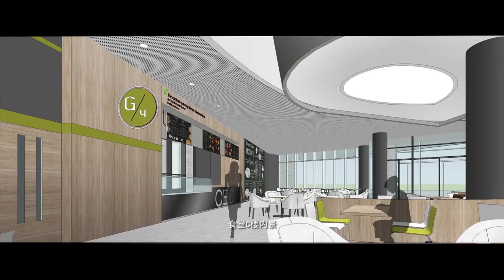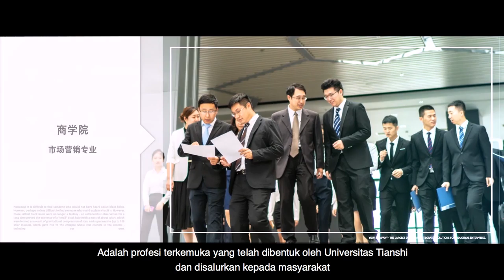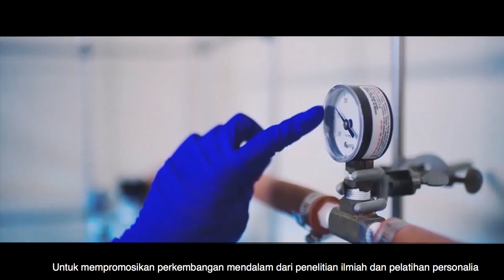Tianshi University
Pepatah mengatakan "Latihah anak muda untuk hidup dengan tenang, didiklah setiap orang agar memiliki moral yang baik dan belajar untuk memiliki keahlian."

Mendirikan universitas dengan visi internasional dan karakteristik kebudayaan tiongkok yang bisa memenuhi kebutuhan terkini dari masyarakat adalah tujuan pendidikan yang telah lama diimpikan oleh Chairman Li Jinyuan karena itu beliau tanpa ragu berinvestasi mendirikan Tianshi University